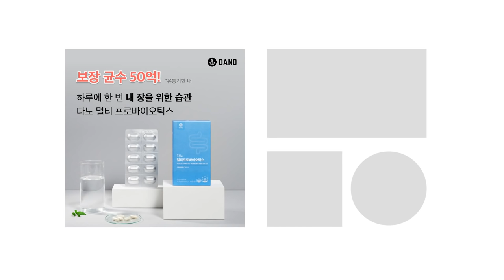내 뱃살은 💩일까 살일까? 똥배 속 변을 제거하면 살이 빠진다는 다이어트 속설 팩트 체크! [Eng/다이어트 고민] @DanoTV | 다노티비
오늘은 다이어트 중 누구나 한 번쯤은 고민해 보았을
💩변비에 대한 영상을 들고 왔어요.

큰일(?)을 보고 나서도
배가 볼록하게 나와 있고
아직 뭔가 남아 있는 것 같은 찝찝함을
느껴보신 적 있나요?

어떤 사람은 이 잔변감의 원인이
몸속에 오래 남아 있는 숙변이라고 이야기하는데요🤔
그래서 숙변을 제거하기 위한 단식 다이어트나
장 청소 다이어트가 유행하기도 했었죠.

그렇다면 과연 그것이 사실일지,
변을 잘 배출하면 정말 살이 잘 빠질지
다노가 알아봤습니다💁‍♀

숙변 팩트 체크부터 변비 탈출 꿀팁까지
다이어트와 관련된 💩 정보를 모두 담았으니까
오늘 영상 끝까지 시청해주세요!

✔믿고 먹는 영양 성분 다노샵의
멀티프로바이오틱스가 궁금한 분은?

📌정보 골라보기
00:00 시이작!
01:04 내 몸속에 숙변이 있다고? 팩트 체크!
01:58 변비에 걸리는 이유부터 알아볼까요?
03:20 변비 셀프 진단하기
04:00 잘 싸면 살이 잘 빠질까요?
04:48 지긋지긋한 변비 탈출 방법 5가지

▷goo.gl/nCCD5d